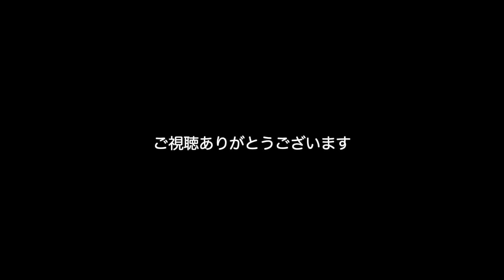【北イタリアの街歩き】カルピの旧市街は記憶の中よりもずっときれいでした／Old city center of Carpi was more beautiful than I remembered.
モデナ市の北西約20キロの場所にあるカルピ。
アパレル関係の企業が多くあります。

そのカルピに最近何度か用事で出向き、時間もあり、天気も良かったので旧市街に寄ってみることにしました。
前回カルピの旧市街に行ったのは確か10年以上前です。

カルピの旧市街の中心には、約270mの長さが目を引くマルティーリ広場があります。幅はちなみに約60m。
広場の周りには、大聖堂、ピオの城、市立劇場、それに広場西側は柱廊（ポルティチ）が広場の長さと同じくらい続き、その軒下はたくさんの商店が並んでいます。
旧市街の見どころがぎゅっとこの広場に詰まった感じ。
前回行った時の記憶がほとんどなく、今回もう一度行ってみて、またゆっくり訪れたいなと思いました。
思いつきで行きましたが、行ってみて良かったです。

マルティーリ広場だけなく近くのガリバルティ広場までの通りもお店がたくさん並んでいました。
毎週木曜の午後は休みのお店が多く、ちょうど私が行ったのが木曜の午後だったので、ほとんどのお店は閉まっていました。
モデナ周辺に来る際には、木曜午後以外にぜひどうぞ。

モデナからはマントヴァ行きの普通列車で二駅目（約15分）がカルピです。
価格は2.5ユーロ（2022年5月現在）
カルピ駅から旧市街マルティーリ広場まで徒歩10分。

イタリア政府公認の添乗員資格を持っていますので、通訳添乗も可能です。
ガイドではありませんので、詳しい説明を希望される方は別途ガイドの手配が可能です。

↓カルピの観光ウェブサイト(英語・イタリア語）

私の他の街歩き動画もぜひご覧ください。

カルピのお城の主ピオ家はフォルミジネにもお城を持っていました。

動画がいいなと思ったら、いいねやコメントいただけると嬉しいです。

Carpi is located about 20 km north-west of Modena.
It is home to a number of apparel-related companies.

I have been to Carpi a few times recently and decided to visit the old town as I had some time and the weather was good.
The last time I visited the old town of Carpi was more than 10 years ago.

At the heart of the old town of Carpi is the eye-catching Piazza Martiri, which is about 270 m long.
Its width is about 60 m.
The square is surrounded by the Cathedral, the Castle of Pio, the Municipal Theatre and, on the west side of the square, the portici as long as the square itself, under the portici there are many shops.
The old town's attractions are all packed into this square.

I can hardly remember the last time I was there but I thought I'd like to go back and visit again.
I am glad I visited there even for a short time.

There were many shops in the streets, not only in Piazza Martiri, but also in the streets up to Piazza Garibaldi.
Many shops are closed every Thursday afternoon, and as I was just there on a Thursday afternoon, most shops were closed. If you are coming to Modena area, try to avoid Thursday afternoon.

From Modena, the second stop (about 15 minutes) on the regular train to Mantova is Carpi.
Price €2.5 (as of 2022/5).
From Carpi train station to Piazza Martiri is 10-minutes walk.

Family Pio had a castle also in Formigine